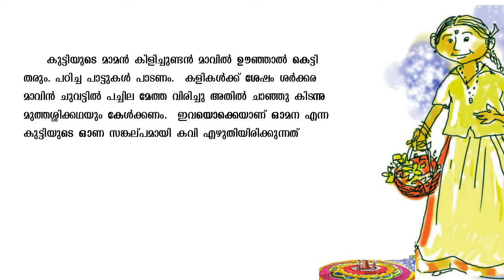malayalam#3.Mahitam#ഓമനയുടെഓണംആസ്വാദനം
ernmentsyllabus#SCERT#STD4#malayalam#3.Mahitam#ഓമനയുടെഓണംആസ്വാദനം